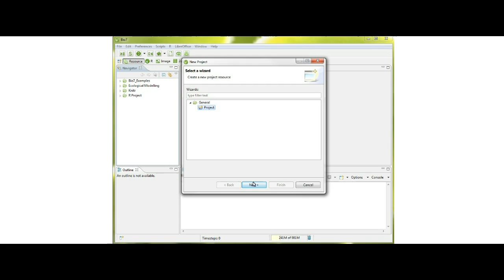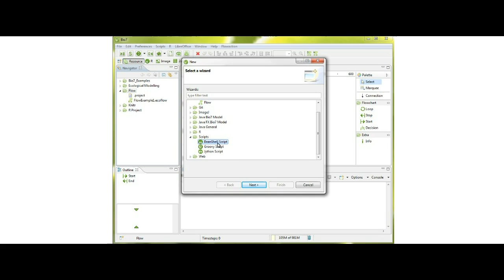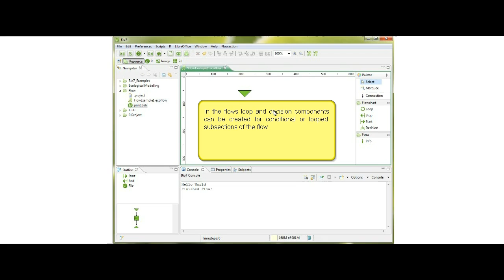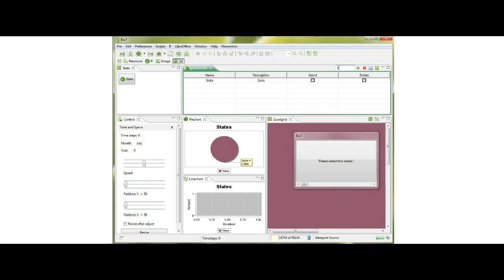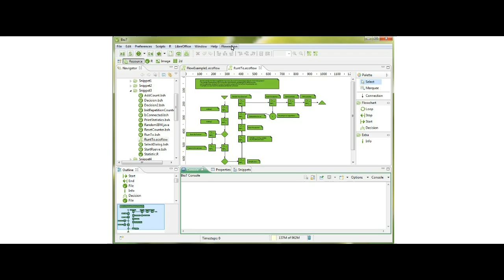How to create a executable flowchart